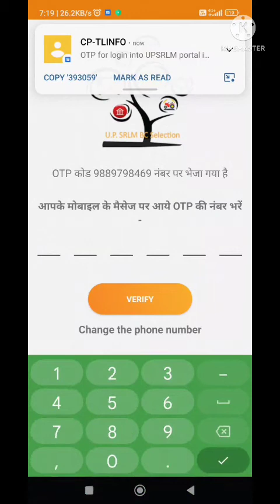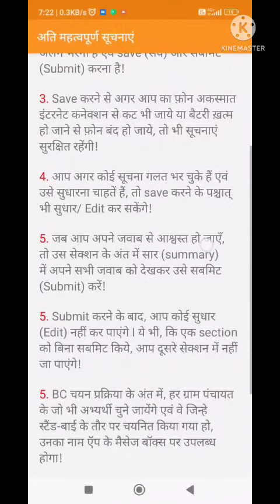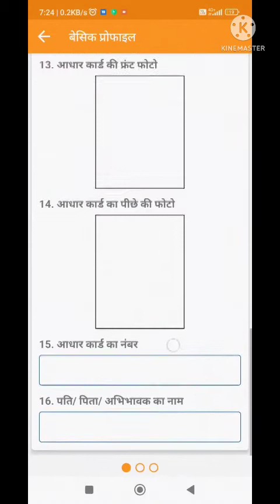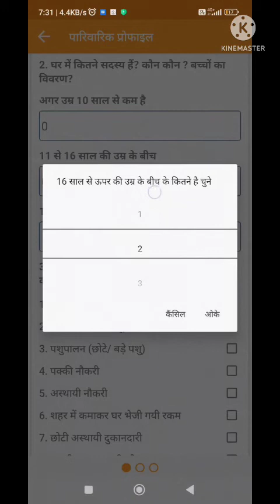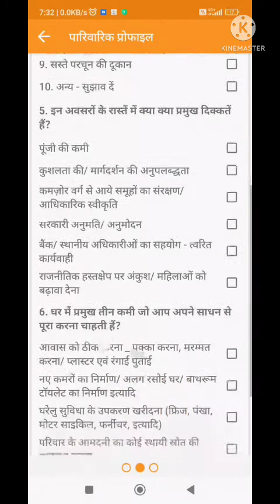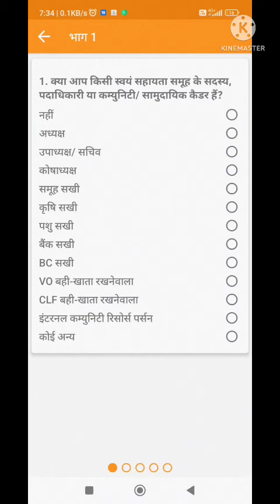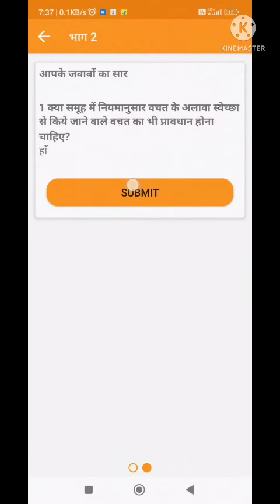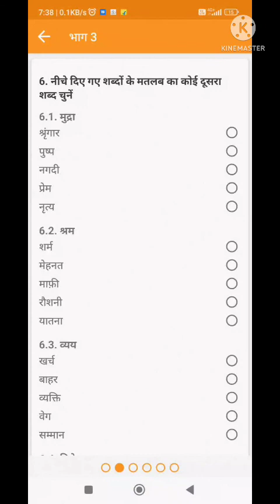BC सखी का फार्म मोबाइल से कैसे भरें । आखिरी मौका जल्दी करें आवेदन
UP BC SAKHI KA FORM KAISE BHARE [ bcsakhi ka avedan kaise kare]
BC सखी योजना सम्पूर्ण जानकारी ,up bc sahki yojana/BC सखी योजना आवेदन /महिलायों को मिलेगा 4000 रु महीना

महिलाओं को सशक्त बनाने के लिए उत्तर प्रदेश सरकार ने 22 मई 2020 को ! उत्तर प्रदेश Banking Correspondent सखी योजना का शुभारंभ किया है ! इस योजना के अंतर्गत
उत्तर प्रदेश के सभी महिलाओं को रोजगार के नए अवसर प्रदान किए जाएंगे ! ग्रामीण क्षेत्र में बैंकिंग सर्विस को सुदृढ़ बनाने के लिए up bc sahki yojana 2020 की शुरुआत की गई !
उत्तर प्रदेश सरकार ने महिलाओं को रोजगार और सशक्त बनाने के लिए इस स्कीम का शुभारंभ किया ! सरकार ने BC Sakhi Yojana या Banking Correspondent
Sakhi योजना की शुरुआत की है ! bc sahki yojana aavedan जल्द ही कर पाएंगे ! दरअसल, सरकार ने ग्रामीण क्षेत्रों में बैंकिंग कॉरेस्पॉन्डेंट सखी तैनात करने का फैसला
लिया है ! यह सखियां लोगों की बैंकिंग में मदद करेंगी !पहले चरण में 58 हजार महिलाओं को इस योजना में नौकरी दी जाएगी !
Tag - bc sakhi ka form mobile se kaise bhare,
bc sakhi ka form app se kaise bhare,

bc sakhi ka form kis app se bhare,
up bc sakhi candidate list 2022,